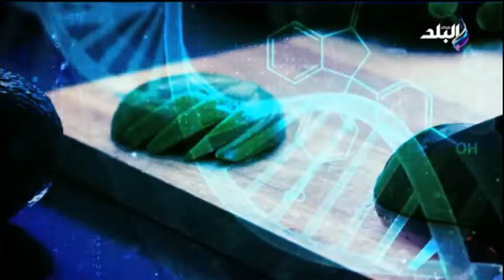استشاري تربوي تحذر من الإهمال في الاجراءات الاحترازية لمواجهة كورونا